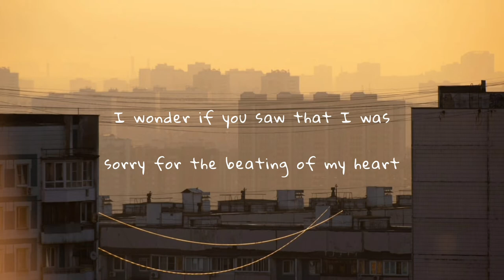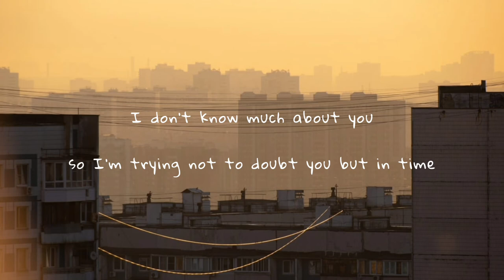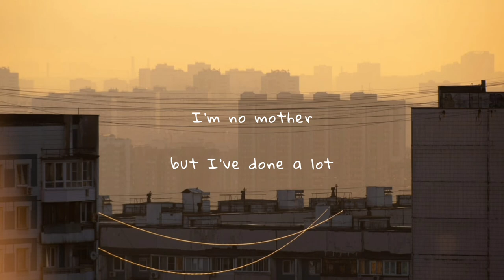fenne lily - car park (lyrics)